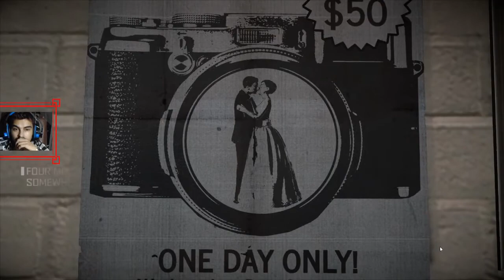Dead Rising 4 | Gameplay | Walkthrough | Part 02 | GTX 1660 | PC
System Spec:

Ram: 16GB
Processor: Core i7-7700
Graphics Card: GTX 1660 6GB